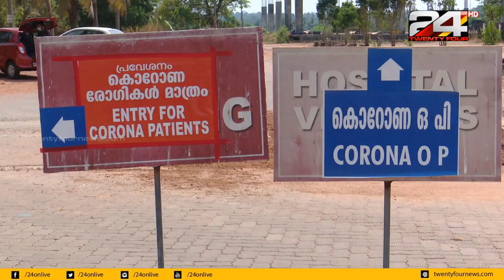കണ്ണൂർ ജില്ലയിൽ ഹോട്ട്സ്പോട്ട് അല്ലാത്ത മേഖലകളിൽ ലോക്ക് ഡൗൺ ഇളവ്